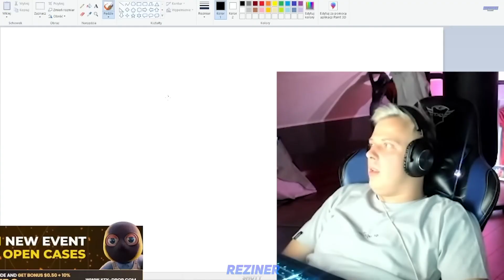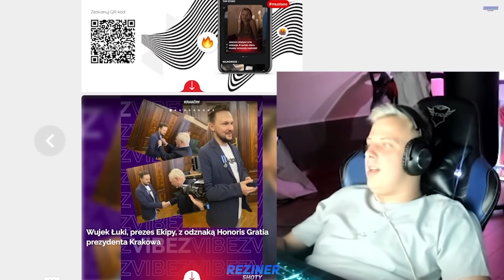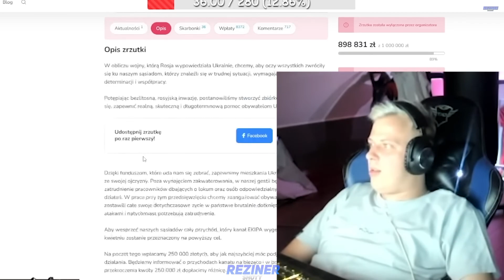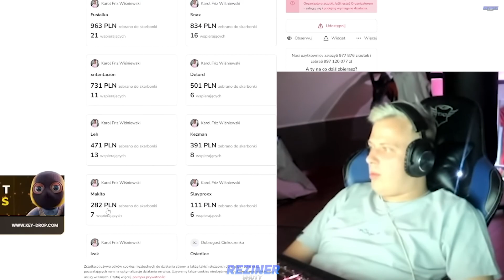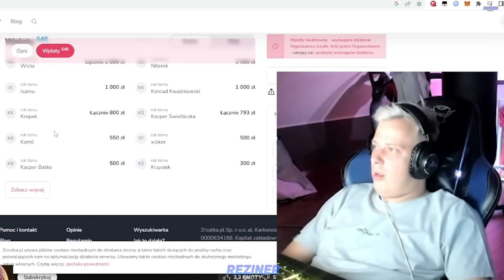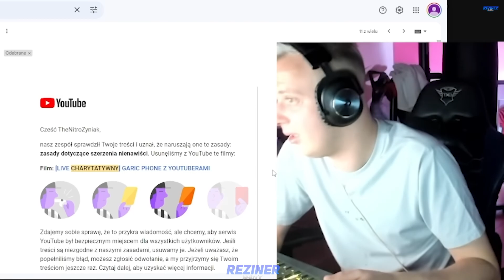REUPLOAD | Reziner SHOTY - NITRO MÓWI PRZEZ CO DOSTAŁ BANA NA YOUTUBE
26 maja 2023r.